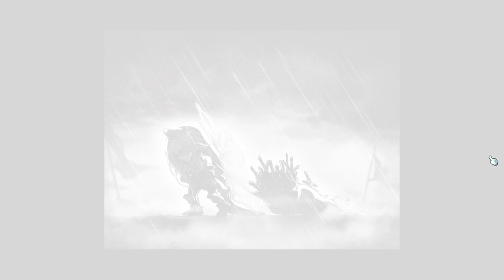[MSEA V232] Epic Dungeon High Mountain Storyline